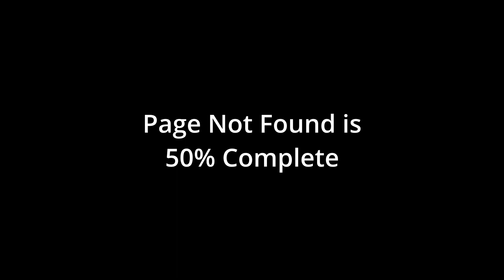Page Not Found: The Final Preview || Geometry Dash 2.11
Its been a while, huh? A whole year has passed ever since I uploaded a preview of Page Not Found. Sorry for the wait, but its a lot to work on. That along with demotivation and irl stuff, it doesnt combine in a great building experience. However, through that, I was able to get another preview out. I feel good with what I have currently, and I wouldn't feel too bad to release the level as is. The thing is, this still isnt enough. Im only halfway of what I want, and I know I can do even better. Im pretty much dedicated to finish the level to its end, no matter how long it takees.

The last half of the level is probably going to go by faster than the last half. I have a clear idea of what Im building this time, so I shouldnt be stumped like I was the first half. Plus, a decent amount of the last half is auto, so that wont be too bad. The problem lies in the fact that the non-auto parts are going to be more complicated on average than the first half. Theres a lot of mechanically complex parts I want to implement, and it might take a while to finish them all. I wont lie, I have no idea how long it will take, but I have high hopes for the rest of the level.

I was going to end the final preview later on in the level, but I decided that I shouldnt show anymore of the level past this point (plus its already been so long since the last preview). Thanks to everyone who is supporting me through this, I promise this will be complete and better than anything Ive ever built.

ID: 80989171

For those who dont know, Page Not Found is a Geometry Dash effect layout I started a year and a half ago. It is a sequel to another level of mine 404. Ok yeah Im just trying to add tags here hhh oh well